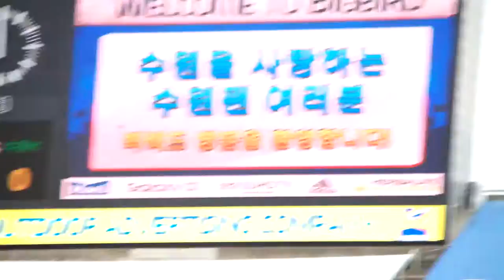1#16.07.10.일 수원더비 직캠#1 경기시작전 몸푸는 수원 골키퍼선수들/수원fc원정석